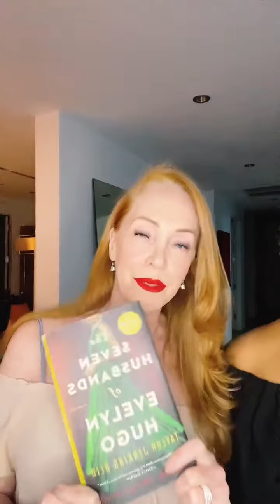Wife Talk w/ T&C! Live Event - 6.2.23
We discussed the importance of establishing a solid friendship and caring for the relationship. We also answered lots of questions from the TCFAM